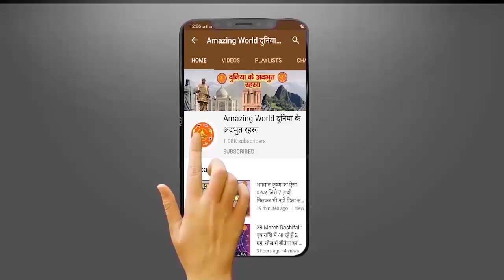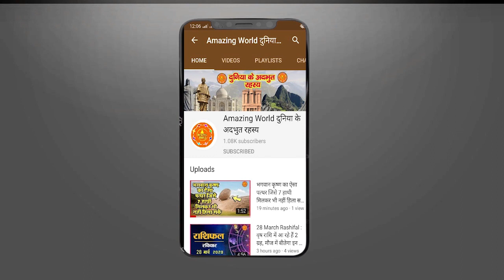एक दिन में 35 किलो खाना खाता था यह बादशाह, रोज लेता था जहर का भी स्वाद ! जाने कौन है वो ?